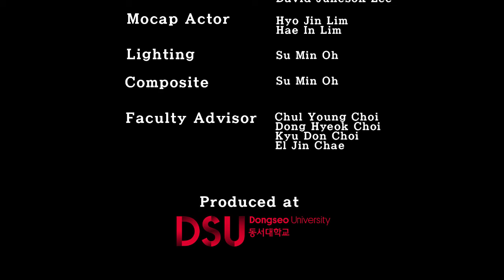CGI Animated _ Peeping Tom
1st Busan Contents Award winner